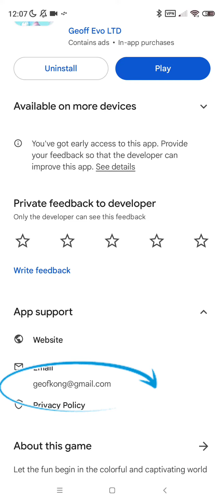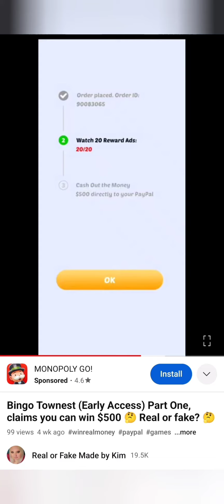Bingo Townest (Early Access) Part 2 Advert Vs Reality, The Update 🚩SCAM🚩AVOID🚩False Advertising🚩